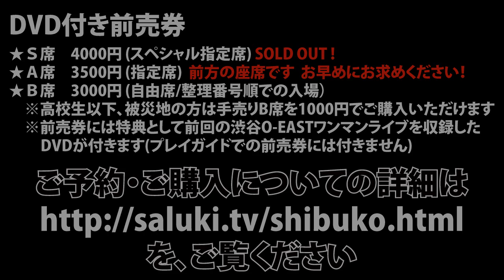渋谷公会堂約250日前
ROAD TO 武道館3回戦！武道館へ王手！
サルーキ＝渋谷公会堂ワンマンライブ
～2000人のステップ～
サルーキ＝全国津々浦々ツアー2011～2012 「夢とロックンロール」 ファイナル！！

会場：渋谷公会堂
日時：2012年9月8日（土） 開場16：00　開演17：00

【手売り販売】
ライブ会場にてチケット手売り販売中です
【WEB通販】
2012年1月10日（火）より
サルーキ＝HP内のWEB通販
「サルーキ＝ショップ」にて販売予定です
【プレイガイド】
2012年3月8日（木）より
ぴあ / ローソンにて販売予定です
※プレイガイドでの前売券には特典のDVDが付きません

2009年11月渋谷O-WEST500人ワンマンライブ、
2011年1月渋谷O-EAST1000人ワンマンライブを成功させ、
次の目標『渋谷公会堂2000人ワンマンライブ』に向かって動き出したサルーキ＝を